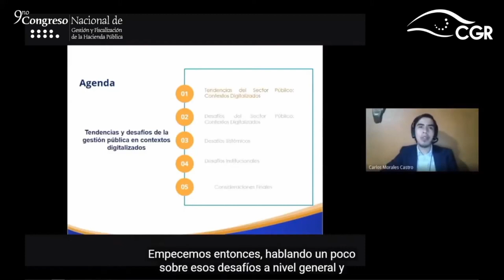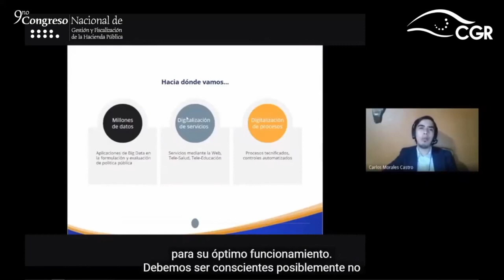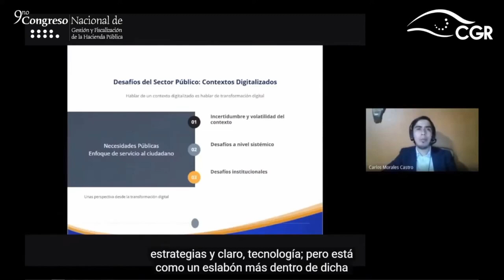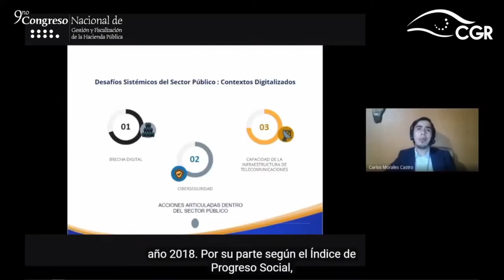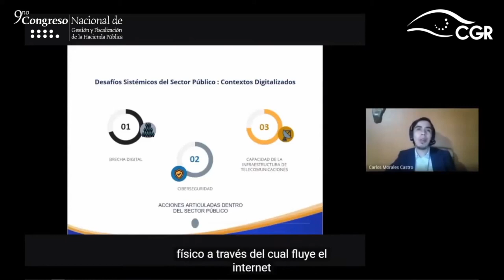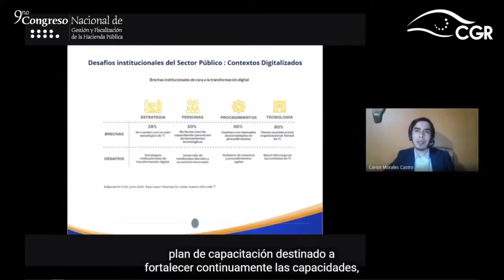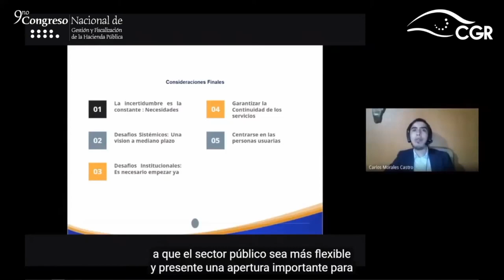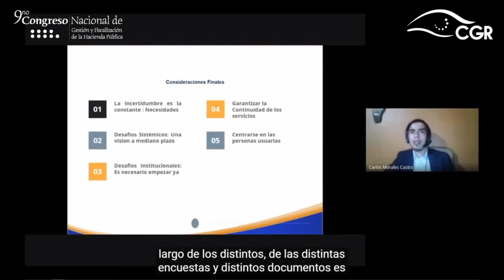Tendencias y desafíos de la gestión pública en contextos digitalizados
Charla: Tendencias y desafíos de la gestión pública en contextos digitalizados.
Impartida por Carlos Morales Castro, Asistente Técnico Área de Fiscalización de Servicios de Infraestructura, Contraloría General de la República.